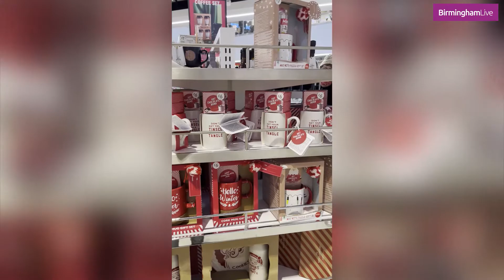All the Christmas stuff you need from worlds biggest Primark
It looks like a winter wonderland